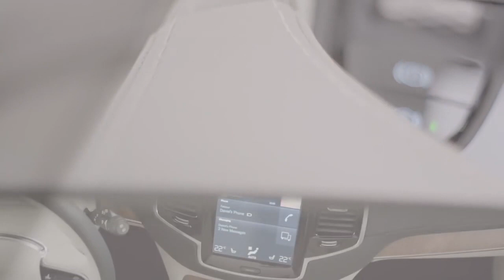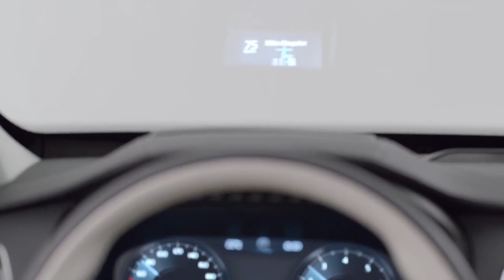2017 Volvo XC90 treiler |2017 Volvo XC90 трейлер